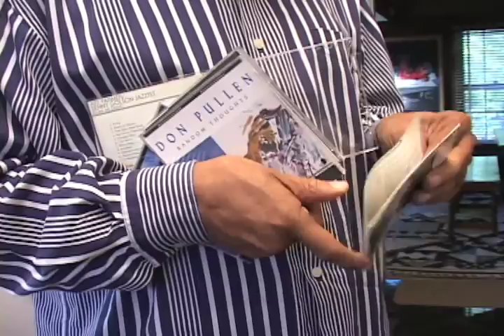Dr. Acklyn Lynch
Nommo Speaker, Dr. Acklyn Lynch speaks on his areas of expertise. Lynch is a distinguished scholar, activist and historical economist well versed in politics, history, literature, cultural Diaspora arts and soul music. @NommoSpeaker